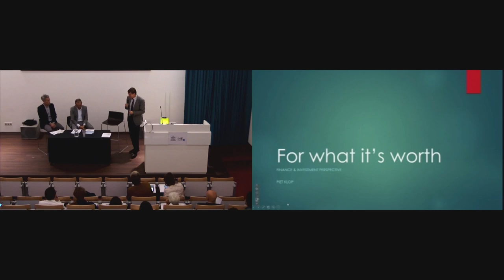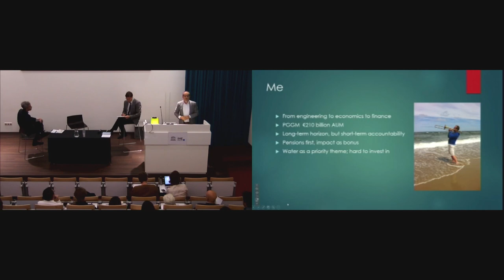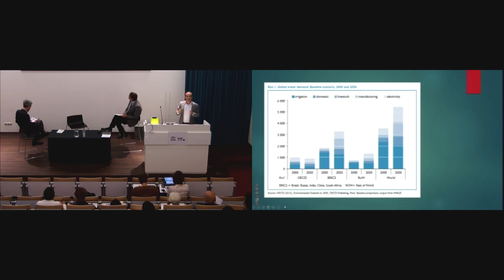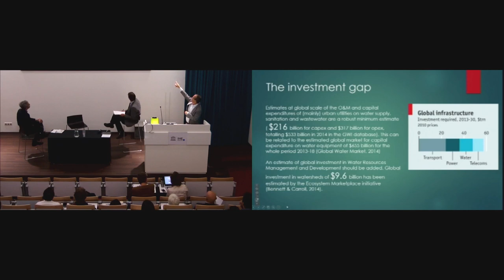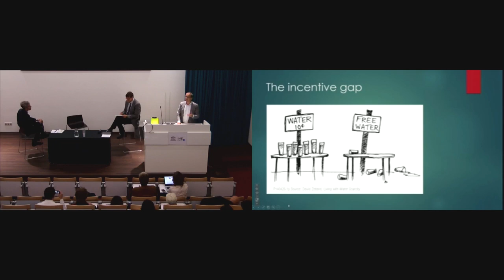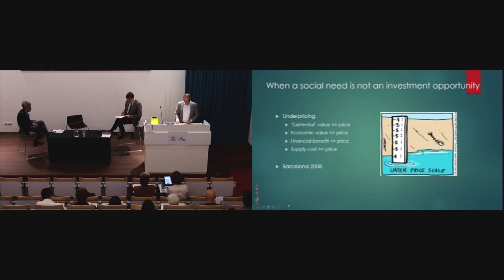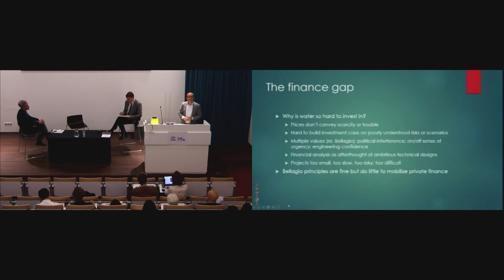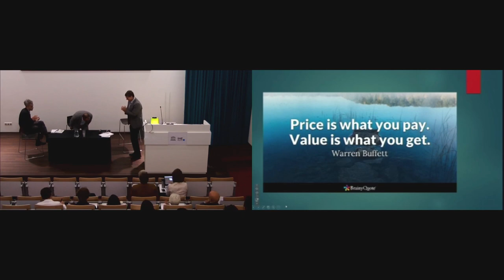IHE Delft Wicked Debate - 2 October 2017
Wicked Debate: For what it's Worth; subjective vs objective perspectives on valuing water.
About the debaters
Piet Klop develops PGGM’s 20 billion euro "investing in solutions" portfolio, including impact measurement. He also manages a number of special projects including ESG integration in strategic asset allocation. Before joining PGGM Investments in July 2011, Piet was at the World Resources Institute in Washington DC and held senior positions at the Netherlands Ministry of Foreign Affairs and in the private sector. As water resources expert he worked at the World Bank and United Nations. Piet holds master’s degrees in Water Resources Management (Wageningen University, 1989) and Applied Environmental Economics (University of London, 1999).
David Zetland is an Assistant Professor at Leiden University College The Hague, where he teaches various classes on economics. He received his PhD in Agricultural and Resource Economics from UC Davis. He blogs on water, economics and politics at aquanomics.com, has two books (The End of Abundance: economic solutions to water scarcity and Living with Water Scarcity), gives many talks to public, professional and academic audiences, and writes for popular and academic outlets. David lives in Amsterdam.